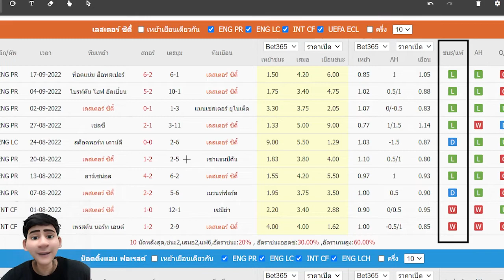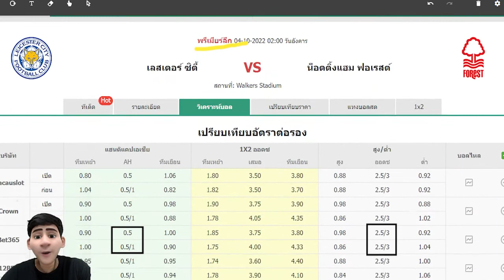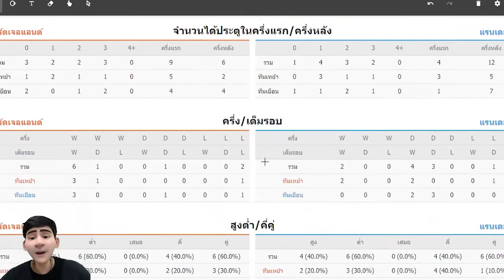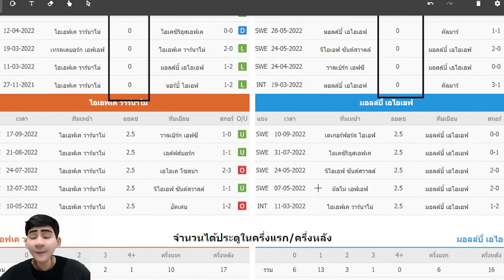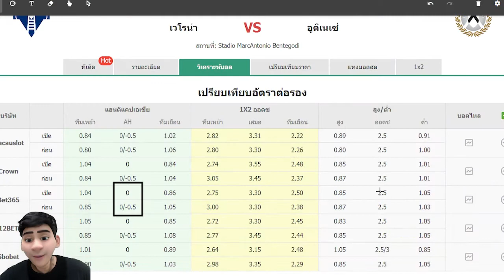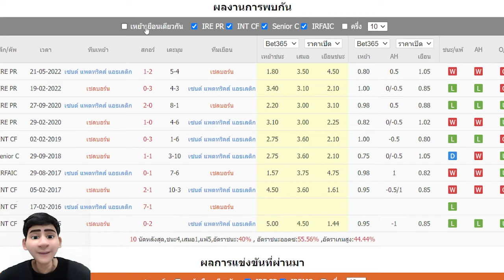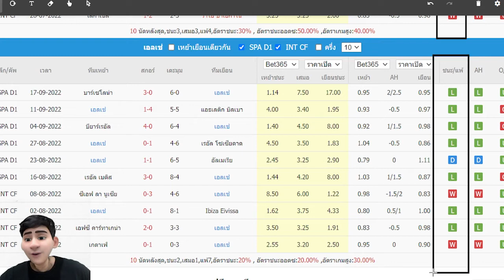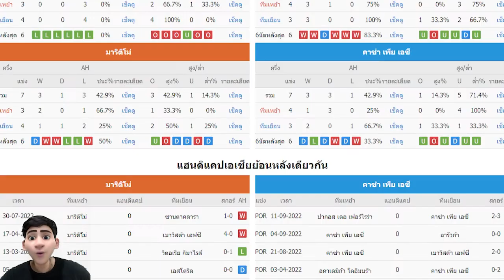ช่องบอลเด่น || วิเคราะห์บอลวันนี้ วันที่ 3 คุลาคม 2565 ทีเด็ดบอลวันนี้ ทีเด็ดบอลเต็ง วิเคราะห์บอล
00:00 วิเคราะห์บอล ประจำวันที่ 3 ตุลาคม 2565
00:24 คู่ที่ 1 ||02.00น.|| เลสเตอร์ ซิตี้ VS น็อตติ้งแฮม ฟอเรสต์
06:19 คู่ที่ 2 ||00.00น.|| นอร์ดเจลแลนด์ VS แรนเดอร์
09:54 คู่ที่ 3 ||00.00น.|| วาร์นาโม่ VS มอลล์บี้
12:28 คู่ที่ 4 ||00.10น.|| โกเตนเบิร์ก VS เอล์ฟส์บอร์ก
15:34 คู่ที่ 5 ||01.45น.|| เวโรน่า VS อูดิเนเซ่
18:44 คู่ที่ 6 ||01.45น.|| เชลบอร์น VS เซนต์ แพตทริคส์
21:11 คู่ที่ 7 ||02.00น.|| ราโย่ บาเยกาโน่ VS เอลเช่
23:48 คู่ที่ 8 ||02.15น.|| มาริติโม่ VS คาซ่า เพีย
26:26 สรุป
เพื่อนๆชอบคู่ไหนวันนี้คอมเมนต์แนะนำกันได้นะครับ